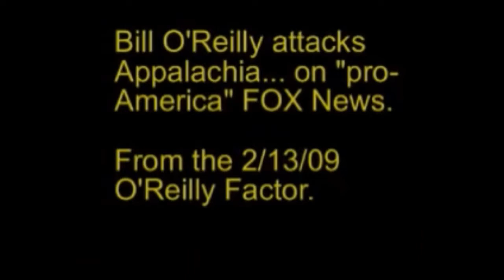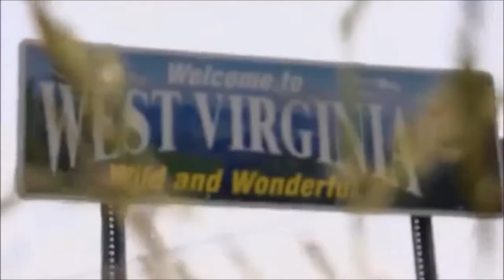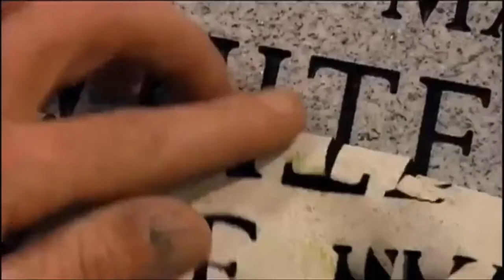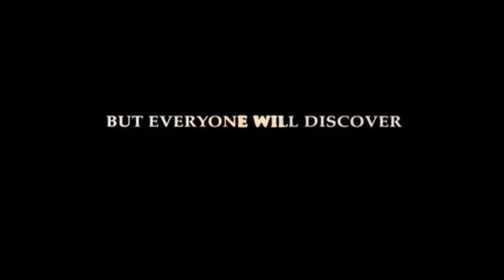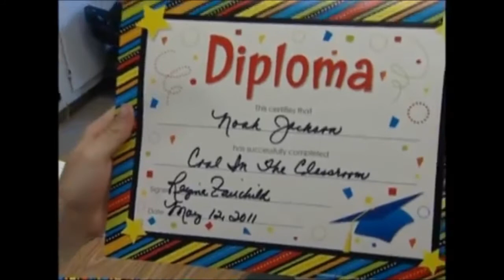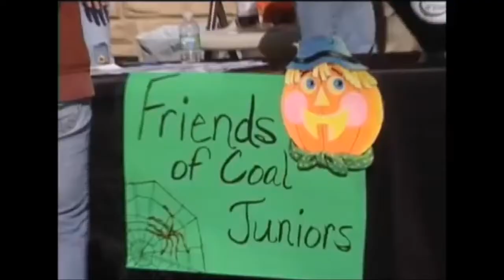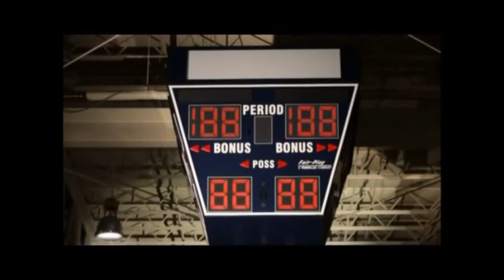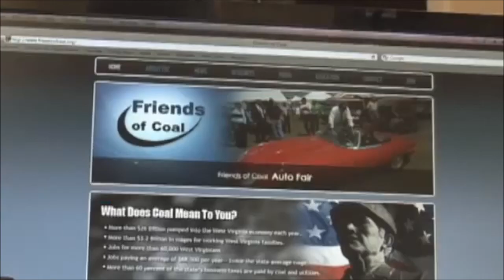Examples of Propaganda Used On and Against Appalachians